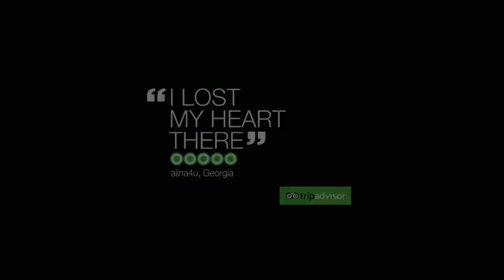World's Best 10K from RUNNING National Broadcast Series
Salmini, sportfilm.com, RUNNING National, YES Network, FOX, Puerto Rico Tourism Company, Sammy Kitwara, Kenya, Balaynesh Oljira, John Mgangui, Stephen Sambu, Ben True, Donn Cabral, Rafael Acosta